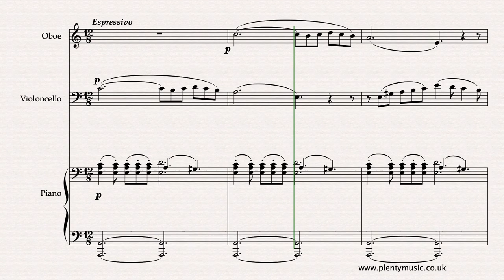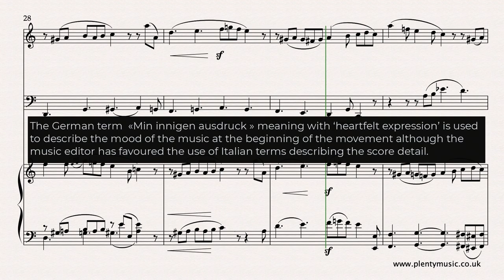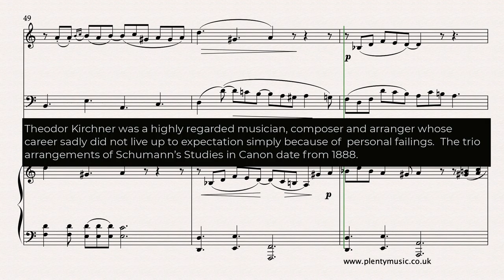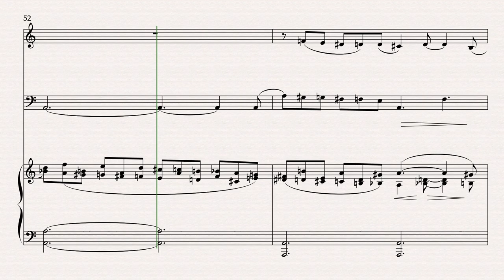Schumann R. arr Kirchner T. | Study in Canon No 2 oboe, cello & piano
The trio arrangements by Kirchner of Schumann’s StudiesinCanon date from 1888 and are excellent ensemble music making pieces.

To access this and other free sheetmusic scores create a PlentyMusic account. Improve musicpractice routines using PlentyMusic sheet music and accompaniment downloads.

Theodor Kirchner was a highly regarded musician, composer and arranger whose career sadly did not live up to expectation because of personal failings. The trio arrangements of Schumann’s StudiesinCanon date from 1888. In this arrangement for oboe, violoncello and piano the imitative and canonic features of the music are very evident in the sharing of the lines between the instruments. The German term «Min innigen ausdruck » meaning with ‘heartfelt expression’ is used to describe the mood of the music at the beginning of the movement although the music editor has favoured the use of Italian terms in the score detail. There are some octave transpositions in the oboe part needed to keep to the range of the instrument and some minor re-scoring bar 51. Parts for the oboe and violoncello are appended to the full score.

The Studies in Canon Opus 56 of RobertSchumann are excellent pieces for the music student because they reference music of the past with the chromatic language of the romantic period and are appealing to play. The Opus 56 collection can be appreciated on so many levels and the pieces exist in a number of different arrangements. This is music that re-invents J.S.Bach style than directly imitating or copying it. The playback score or realisation is clearly not as nuanced as a live performance. The texture is straightforward to understand in that there are two melodies exploring the canonic and imitative aspects of the music, a chordal accompaniment and a bass line. The realisation plays back at 66 dotted quarter note beats to the minute notes to the minute with the occasional slowing down or rit. The score detail in place in the sheet music score is particularly relevant to the tonal qualities of modern instruments. In addition to Schumann’s the original composition for pedal piano there are many arrangements of the Opus 56 collection namely Georges Bizet’s for piano duet and Claude Debussy’s for two pianos. The use of the sustaining pedal whilst recommended has not been indicated in the sheet music score. There is also opportunity to explore tempo rubato in a performance. In romantic music this refers to the give and take (speeding up and slowing down) as far as tempo is concerned.

The mp3 accompaniment downloads available enable players to enjoy an ensemble music experience playing the oboe part as a solo. The piano and cello sound in the accompaniment. Accompaniment 1 plays at 60 dotted quarter note (crotchet) beats to the minute, Accompaniment 2 at 63 dotted quarter note (crotchet) beats to the minute Accompaniment 3 at 66 dotted quarter note (crotchet) beats to the minute and Accompaniment 4 at 69 dotted quarter note (crotchet) beats to the minute. There is a two bar count in utilising the sound of a woodblock.